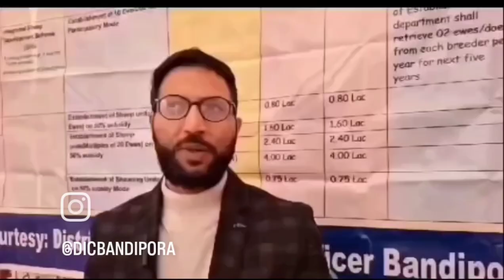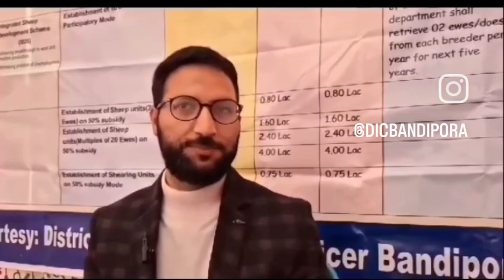Deptt.of Information and PR Bandipora presents Employment Accelerator Programme "Rozgaar Ke Wasayil"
Department of Information and Public Relations Bandipora  presents  Employment Accelerator Programme " Rozgaar Ke Wasayil"